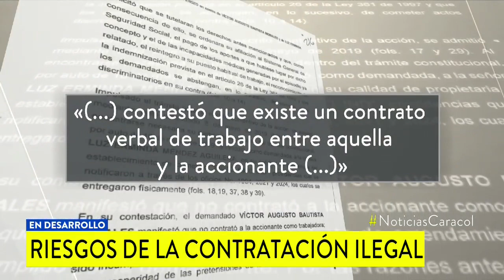Venezolana perdió un dedo mientras trabajaba en fábrica de empanadas y ahora nadie le responde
Aunque en un hospital de Bogotá intentaron salvárselo, la mano se le infectó. Lo peor es que, según ella, sus patrones se hicieron los ‘locos’ y le dieron la espalda.